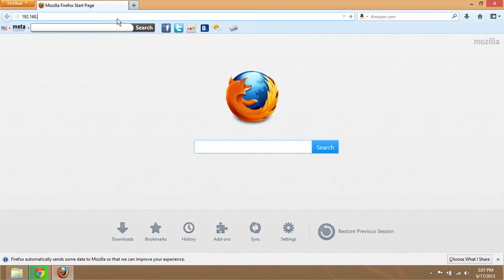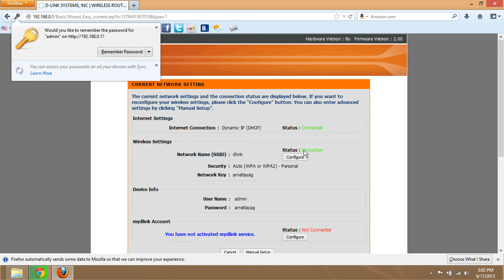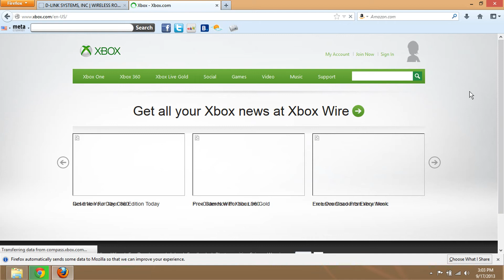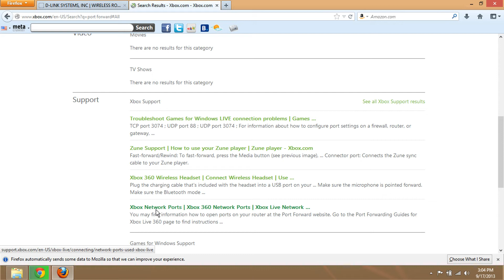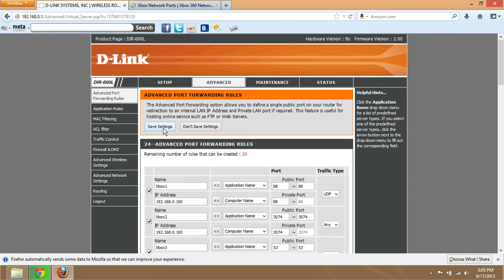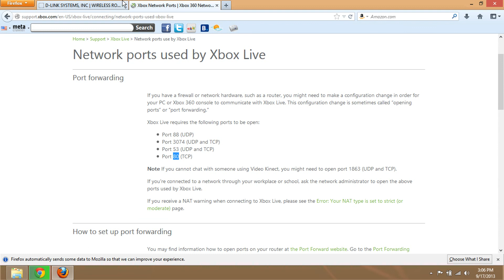How To Port Forward Xbox 360 For Xbox LIVE Access (D-Link DIR 600L Cloud Router)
Hello Youtube Im Here Again On Another Tutorial On How To Port Forward Your XBox 360 For Xbox LIVE Access Im Using My Router D-LInk:
Or Just Simply Copy This Reqiurements
Port 88 (UDP)
Port 3074 (UDP and TCP)
Port 53 (UDP and TCP)
Port 80 (TCP)